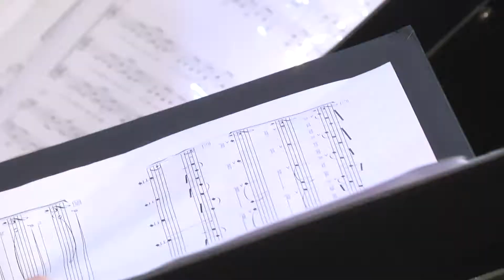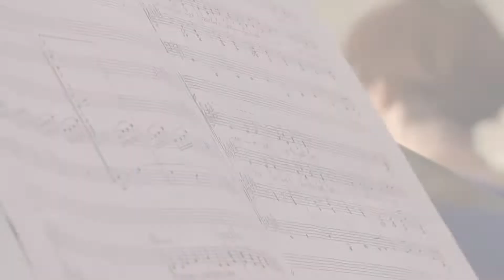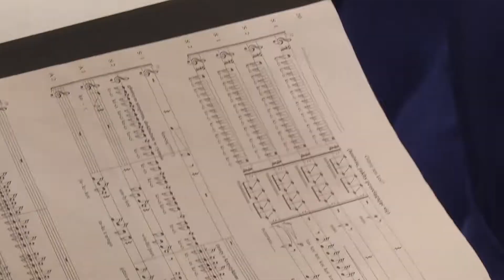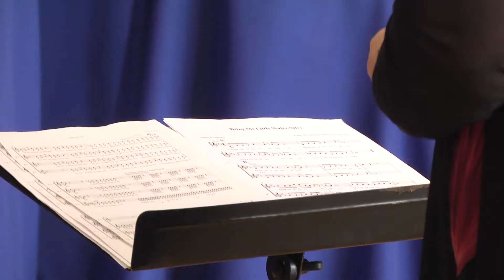Życzenia oraz koncert z okazji Dnia Kobiet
Z okazji Dnia Kobiet najserdeczniejsze życzenia dla wszystkich Pań! Ze względu na pandemię nie było możliwości spotkania, jak co roku w auli Szkoły Podstawowej nr 1. Dlatego chór Canzona przygotował mini koncert online. Zapraszamy!